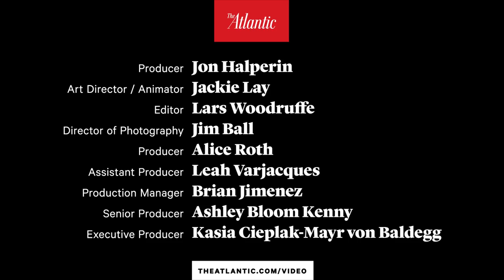How the Animal Kingdom Sleeps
Sleep is universal in the animal kingdom, but each species slumbers in a different — and often mysterious — way. Some animals snooze with half their brain, while others only sleep for two hours a day (without even suffering sleep deprivation!).  Ed Yong guides us through the latest research on how creatures catch their z’s.